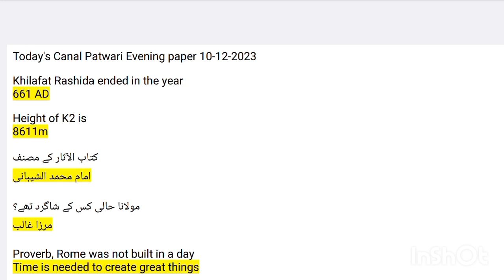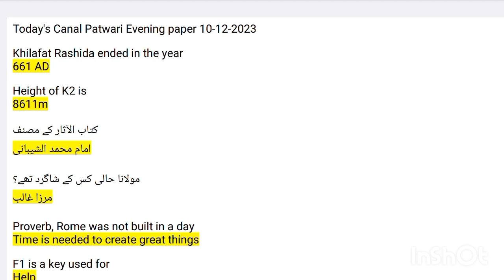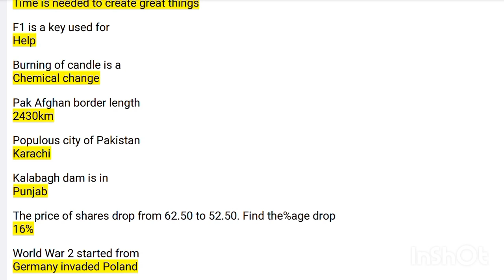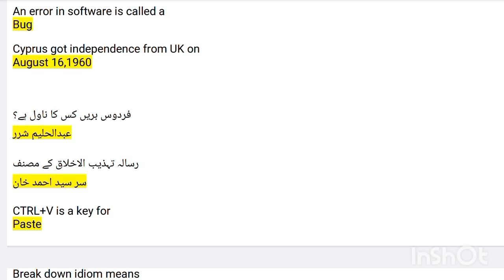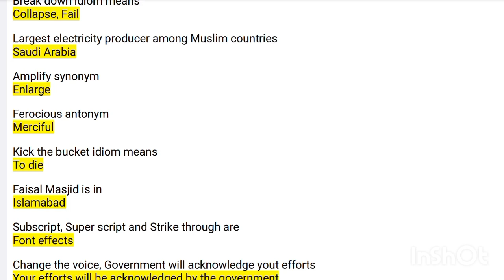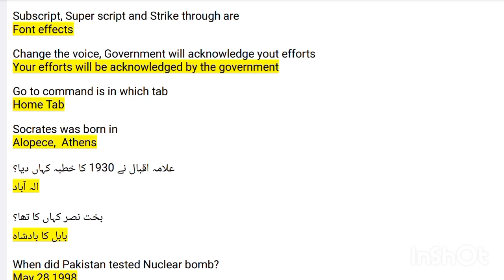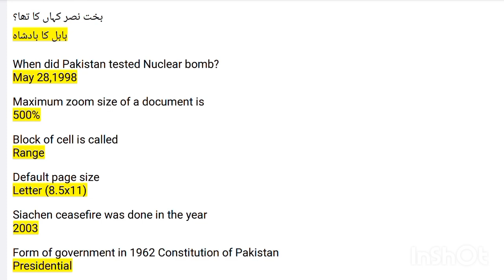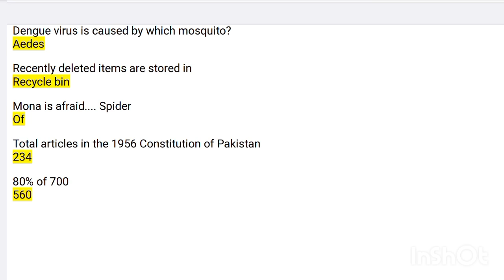Canal Patwari evening shift paper 10-12-2023 | Today's Canal Patwari evening paper 10-12-2023